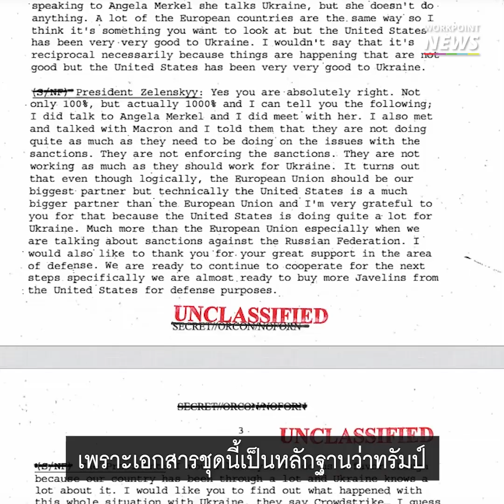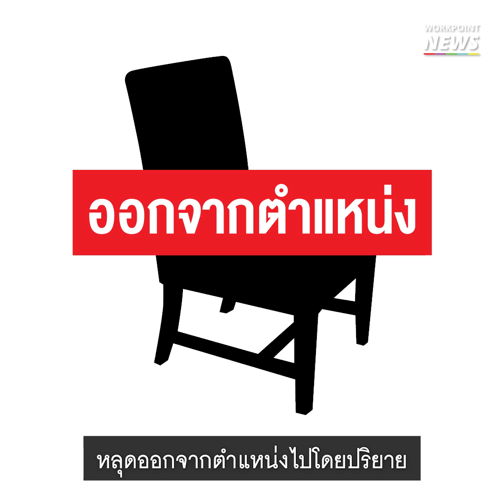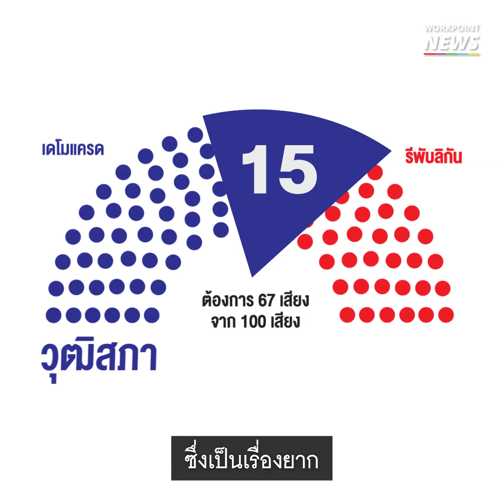อธิบาย กระบวนการถอดถอนประธานาธิบดีสหรัฐฯ (Impeachment) l Workpoint News